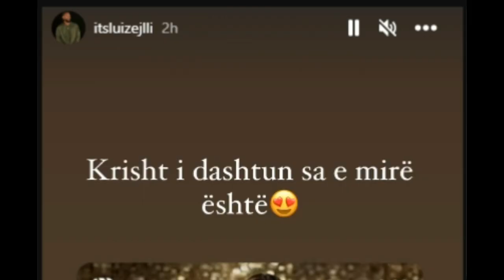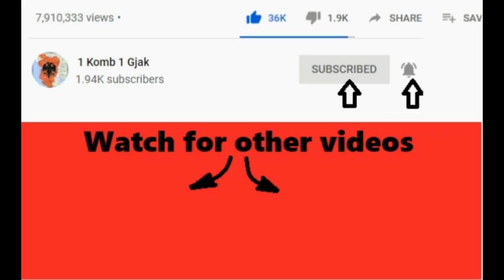Kiara xheloze, Luizi e qeteson me nje dhurate dhe nje dedikim 💕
1 komb 1 gjak